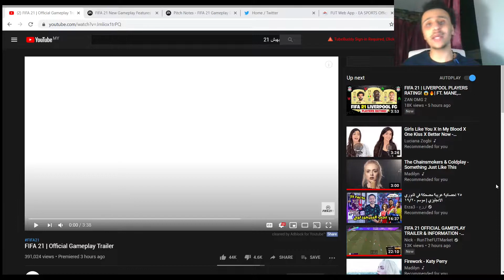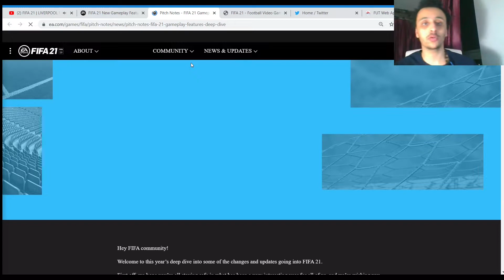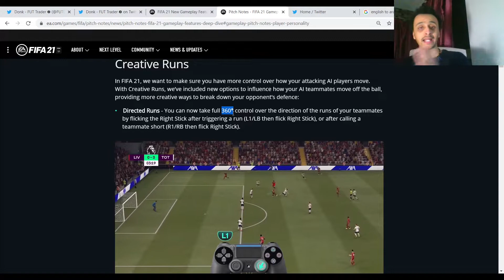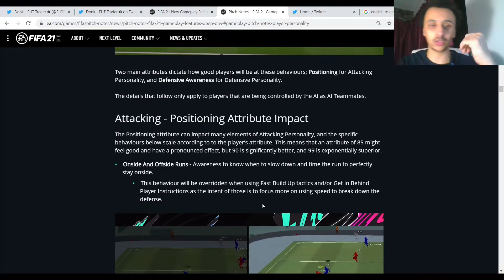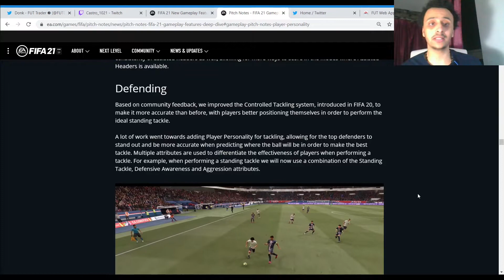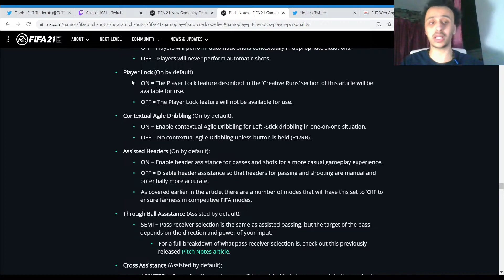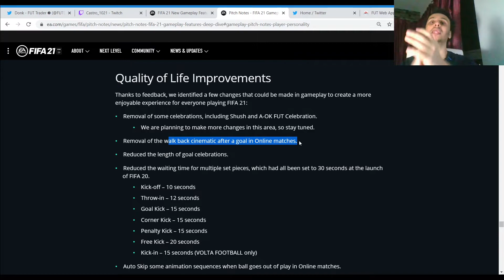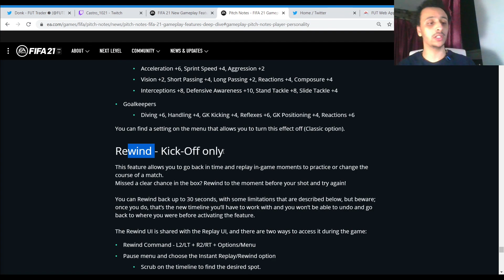اخر الاخبار عن فيفا ٢١ خصوصأ الجيم بلاي, انا متفائل🥰 - فيفا ٢١